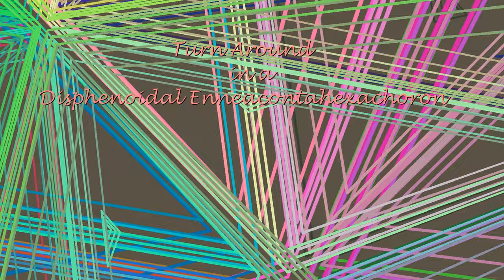Turn Around in the Dual of the Tesseractihexadecachoron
We turn around our axis in the 3-sphere filled with 192 equilateral but not isosceles triangles of two congruence classes dividing the space into 96 nonregular tetrahedra called disphenoids, thus forming the so-called "Disphenoidal Enneacontahexachoron". One can understand the shape of this polytope by starting with the tesseract. We get a vertex for each of the 16 vertices of the tesseract and an additional 8 vertices at the center of each hexahedron of the tesseract. Now the two types of triangles are:
 1. A tesseract edge connected to the center of an adjacent hexahedron
2. An edge between the centers of two neighbouring hexahedra connected to a vertex they share.